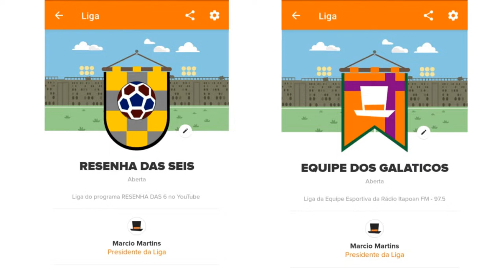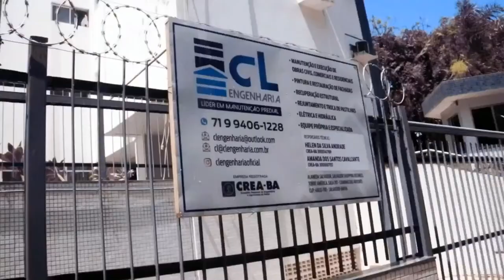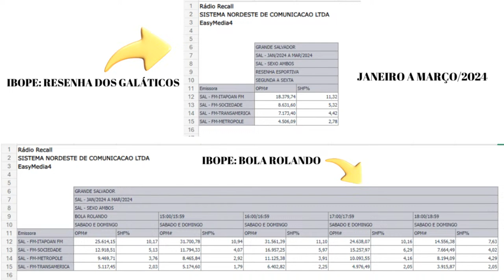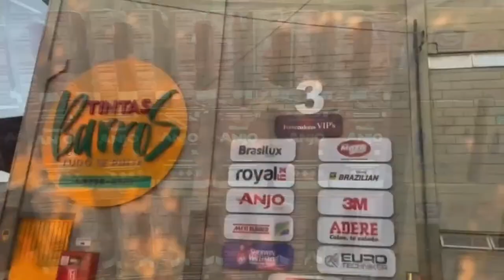RESENHA DAS 6 (09/04/24)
Bem-vindo(a) ao nosso programa Resenha das 6!

Se você é um apaixonado por futebol e não quer perder nenhum lance, análise ou discussão sobre o esporte mais popular do mundo, você está no lugar certo!

Nosso programa é dedicado a trazer o melhor conteúdo sobre futebol diretamente para você, com a equipe formada por Márcio Martins, Dito Lopes e Luana Campos

Além das análises, também oferecemos debates acalorados sobre os principais temas do futebol. Queremos ouvir sua opinião e criar uma comunidade de fãs engajados que amam discutir e debater sobre o esporte que nos une.